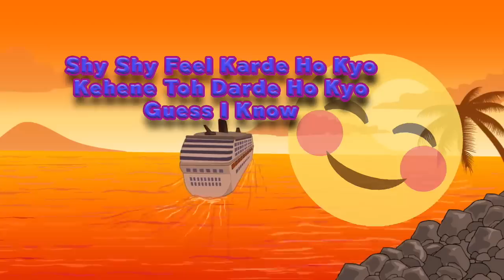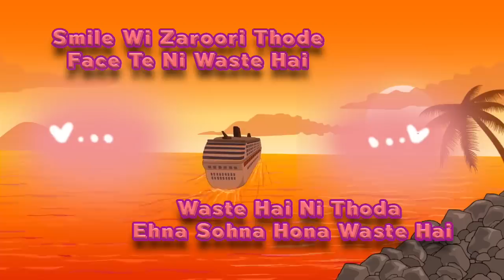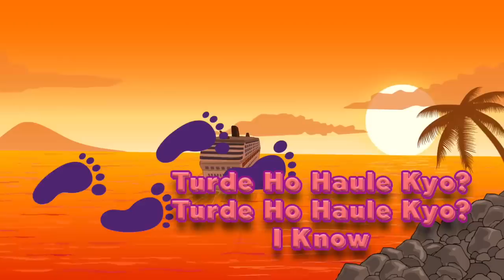I Know Gurrps Official Tropical Lyric Video Song | Latest Punjabi Hits | Latest Punjabi Songs 2019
Mr.Gurrps presents Latest Punjabi Song "I KNOW Tropical Lyric Video song", sung by Gurrps.

Song:  Takk di official(Lyrics) Video song
Concept: Gurrps
Lyrics/Rap/Video : Gurrps
Beat : DannyEb
Music Label: GURRPS

Gurrps: I Know Official Tropical Lyrics Video| Latest Punjabi Hits | 2019 | New Punjabi Songs 2019,New punjabi song this week, , New punjabi song video, New punjabi song ,latest punjabi songs 2019,latest punjabi songs.